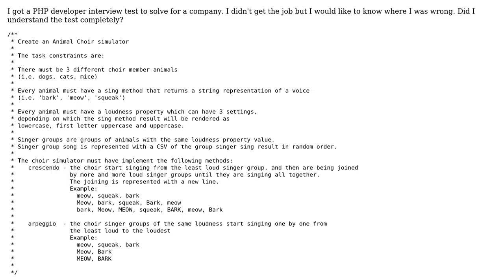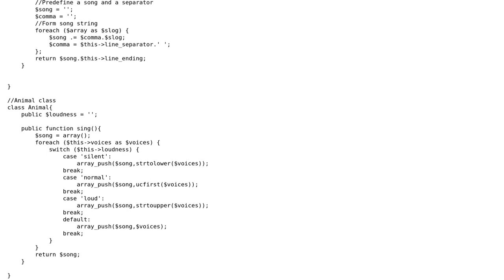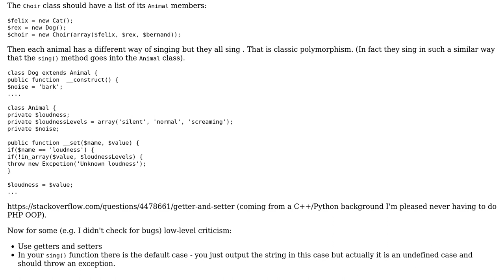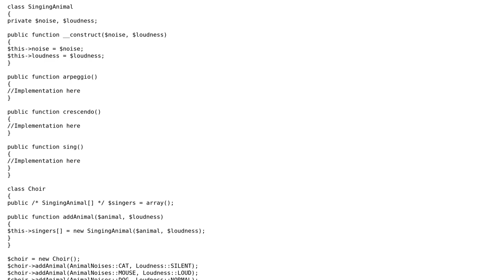Code Review: Animal choir simulator (2 Solutions!!)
Code Review: Animal choir simulator

With thanks & praise to God, and with thanks to the many people who have made this project possible! | Content (except music & images) licensed under CC BY-SA | Music | Images & others | With thanks to user user45891 user MrLore user Jamal user Aleksandar Andrijevic and the Stack Exchange Network Trademarks are property of their respective owners. You are responsible for your own actions.